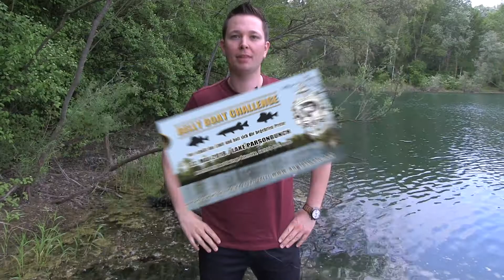Ever Green Belly Boat Challenge 2018 - Are You Ready?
Hi Leute!

Am Sonntag 13. Mai 2018 findet zum zweiten mal die "EVER GREEN Belly Boat Challenge" am Lake Parsonbunch statt. Alle Teilnehmer finden in diesem Video die letzten Infos zur Veranstaltung. Alle jene die das Event verfolgen möchten, können dies Live über unsere Anglerwelt Facebook-Seite tun. Wir werden laufend Videos und Fotos posten.

Wir freuen uns schon auf das Event und wünschen Euch ein dickes Petri!

Euer Team Anglerwelt

Ein herzliches Dankeschön nochmals an die Firma Plus-Fishing und Ever Green International für die Unterstützung.